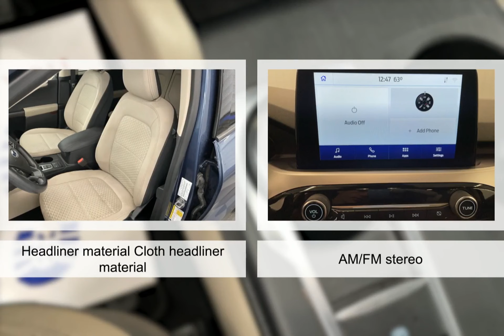2020 Ford Escape P7395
2020 Ford Escape P7395